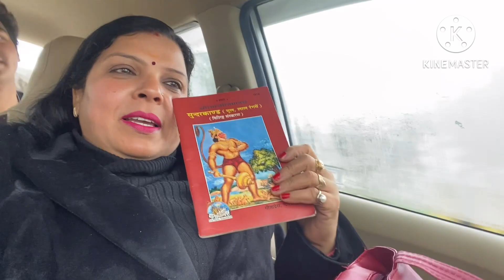CHANDIGARH Passport Office Gaye bhi Thand mein par....😥😥